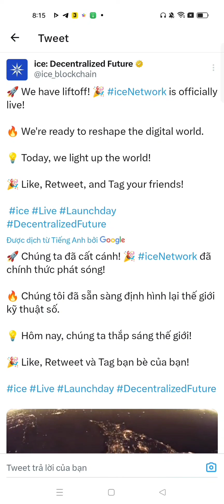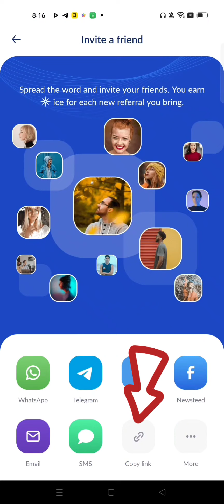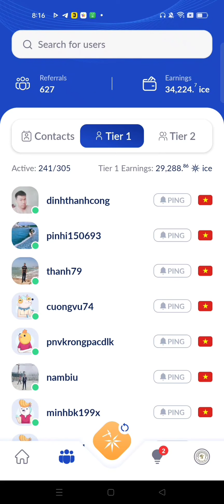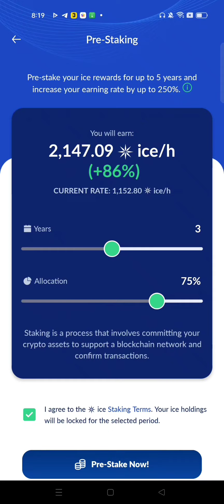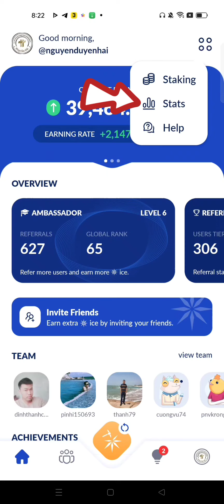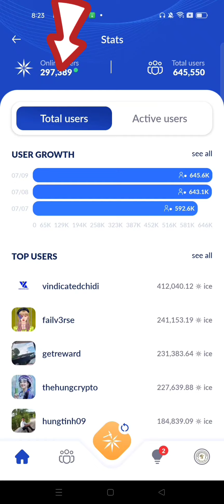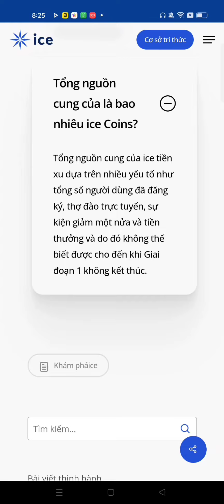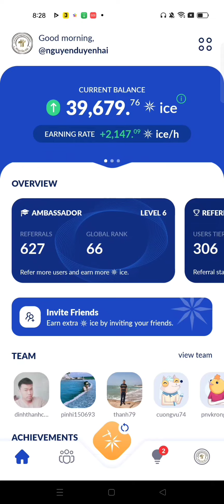2 Cách Tăng Tốc Độ Khai Thác ICE NETWORK Mới Nhất l Blog Của Hải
1. Khai Thác Pi Network

2. Khai thác Omega Network

14. Khai thác Cheat Moon Network

15. Khai thác Star Network

16. Khai thác PLAYFI NETWORK mã mời ef098497

17. Khai thác PeakPok Club Mã mời Hai0209

19. Metro Network : Mã mời 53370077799

20. Khai thác Wild Cash

22. Alpha Network: Mã Mời hai0209.

🔴 Các sàn giao dịch nên đăng ký:

2. Sàn Remitano của Việt Nam để giao dịch RENEC

3. Đăng ký Ví ONUS - Ví lưu giữ  coin hàng đầu Việt Nam